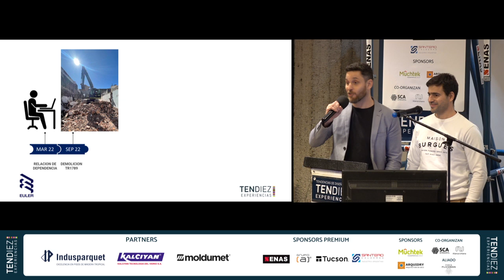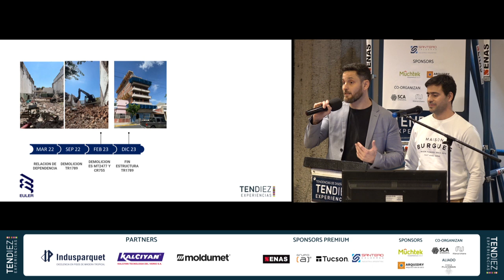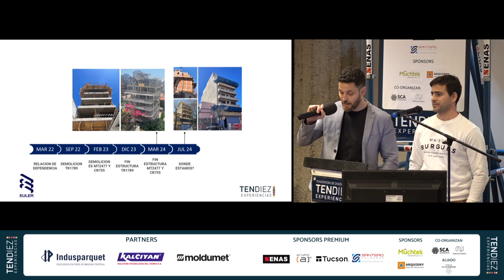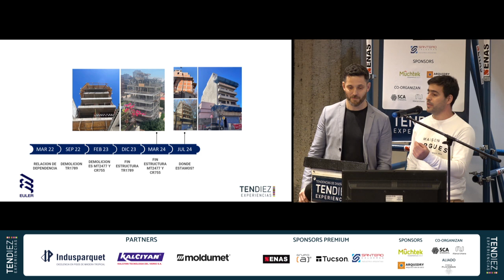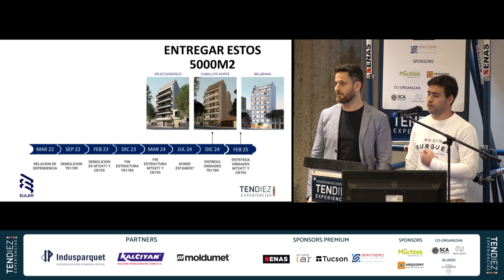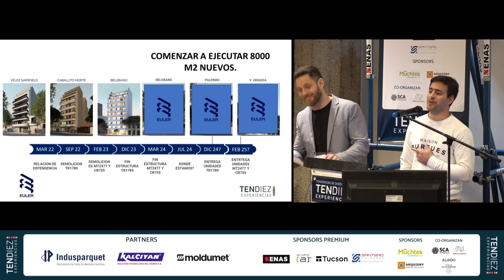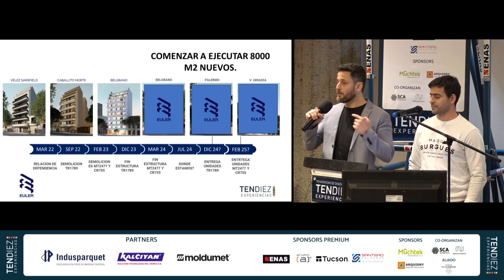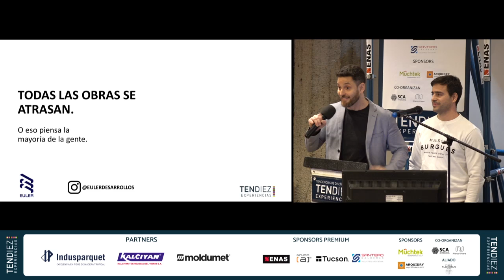5- Agustin Alonso y Hugo Guindani. Euler Desarrollos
Tendiez Experiencias: "Desafios para Desarrolladores de Buenos Aires: Diseño, Negocio y Ciudad"